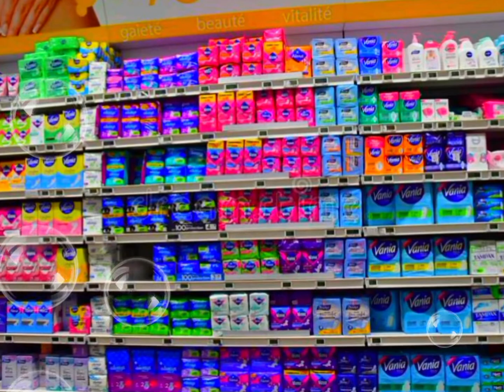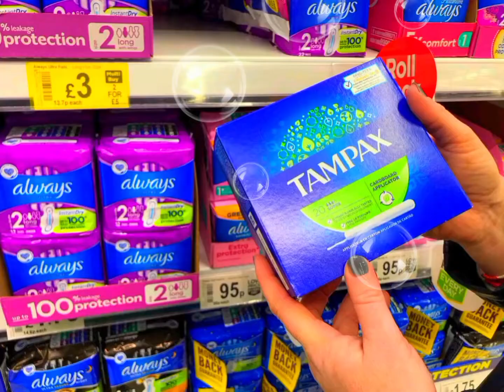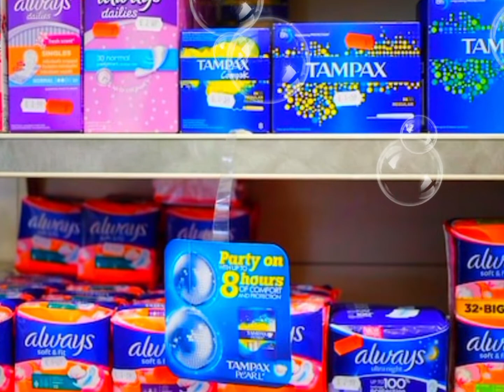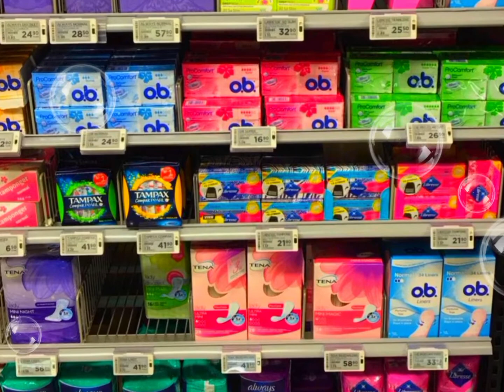Tampons and pads free in Scotland as a first country of the world